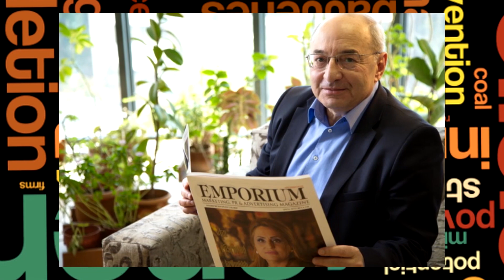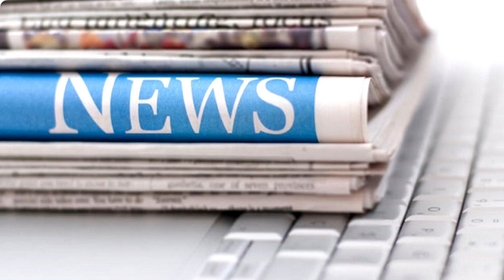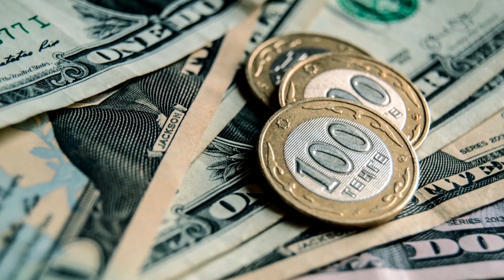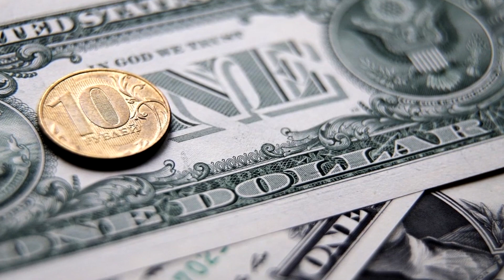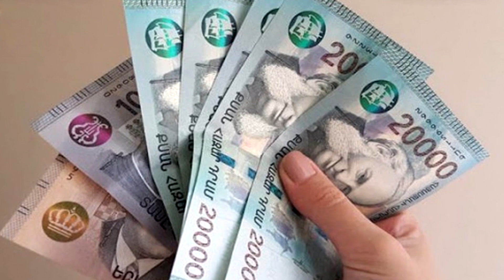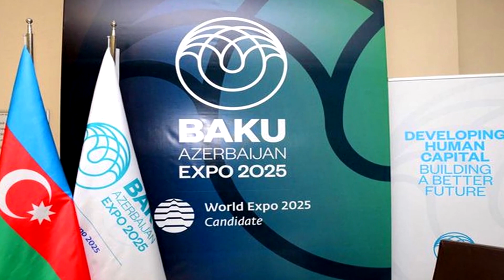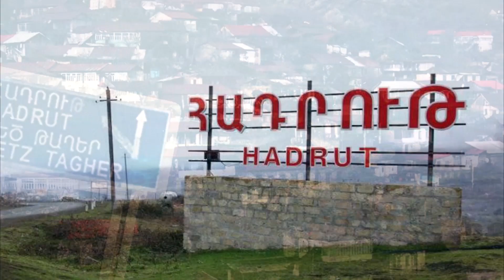Քոչարյանի ու Վազգենի շոկը հենց Հիմա Պայթեցրեց մամուլը․ շտապ